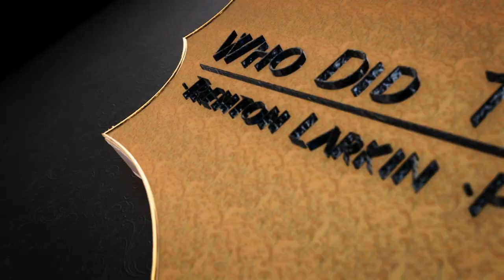Matt Hill - (Captain N) - Episode #31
Join me as we explore just a fraction of the vast career of actor Matt Hill. He has had the chance to voice amazing characters like: Raphael from TMNT 3: Turtles In Time, TMNT the Next Mutation, Captain N from the Captain N: The Game Master cartoon, Soarin from My Little Pony, Ironhide and Carlos from Transformers Energon, and Ed from Ed, Edd, and Eddy just to name a few. These shows are almost all iconic or have an iconic beginning and we have just barely scratched the surface with Matt. He will be returning sometime next year. So keep your ears peeled for his return. I hope you enjoy todays fun stories and advice. Matt is full of knowledge and freely shares it with us all. Matt is also a huge conservationist for the planet and we talk about a company he started to help people be more aware of what we have and what we can do to make a difference. Enjoy my 31st episode this 31st day of December, 2016. Happy New Year Everyone